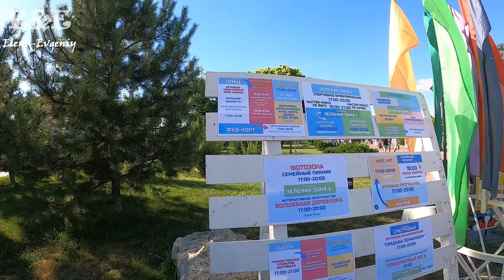Бендерская Крепость, Семейный Фестиваль, День семьи, любви и верности, Парк Александра Невского, ПМР